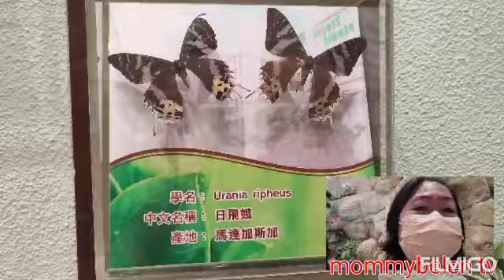insect house @taipo waterfront park hongkong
adventure insect house taipo waterfront park mommybelen tv